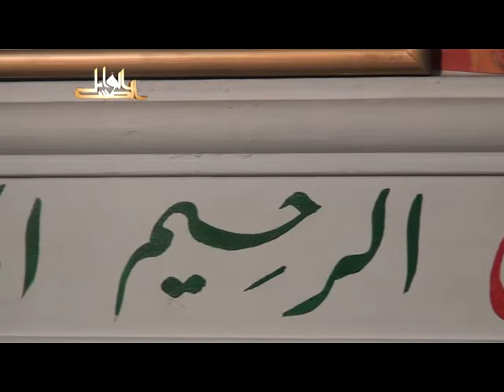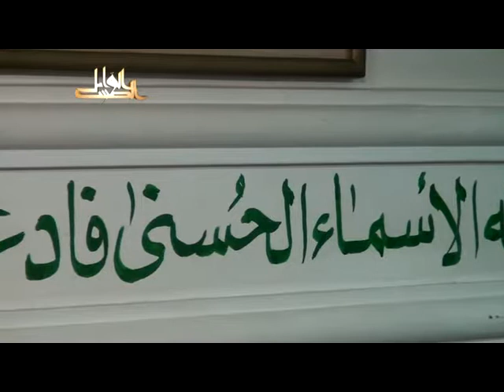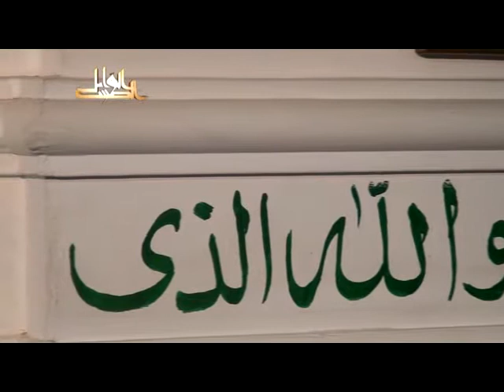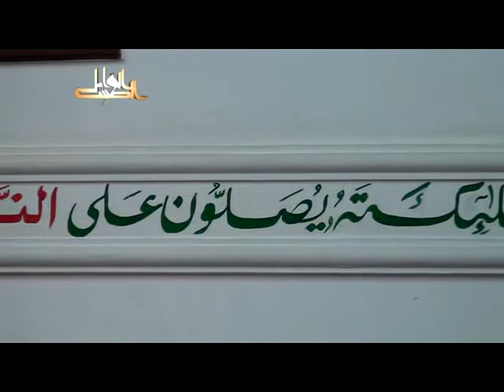بهجة النفوس وتحليها بمعرفة مالها وما عليها- لفضيلة الدكتور يسري جبر الأزهري 2012 07 23